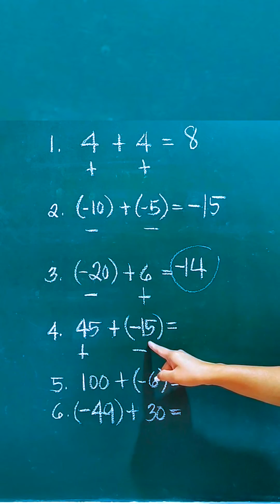Rules in Adding Integers - Math Tutorial Tagalog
Rules in Adding Integers. This video explains in simpliest way the different rules in adding integers. Be sure to watch it carefully and understan!